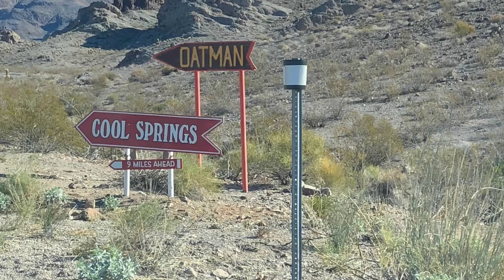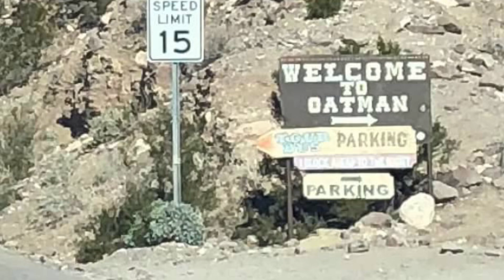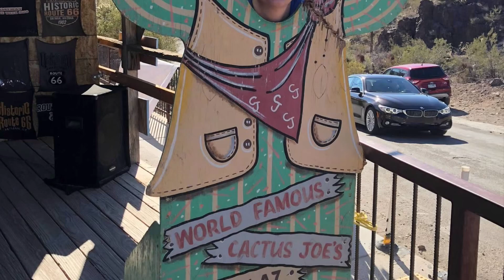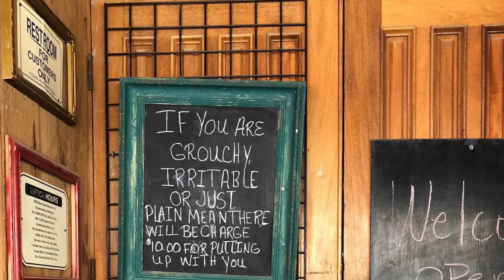Oatman, AZ on Route 66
Oatman, AZ on Route 66 - Dec 2018